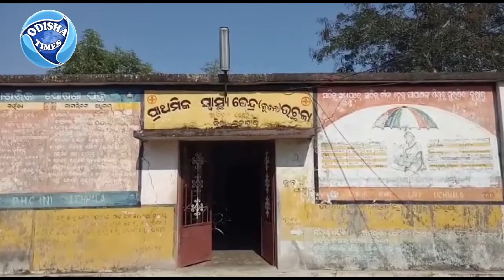Uchla Primary Health Center